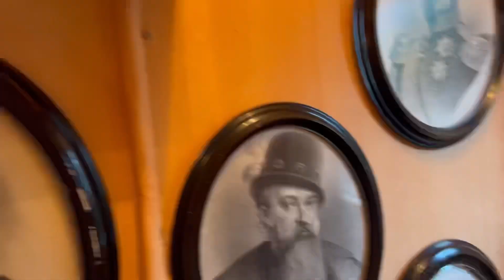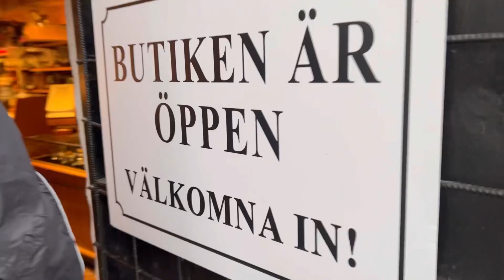Testar regnponcho från Basil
Nu när hösten kommer behövs det regnkläder, men hittills har vi inte hittat något riktigt bra.

Jag gillade regnponchon i kombination med regnskärp. Fast frågan är hur god effekt det hade haft om det ösregnat.

❥ Lämna gärna en kommentar (eller en tumme upp!) innan du går